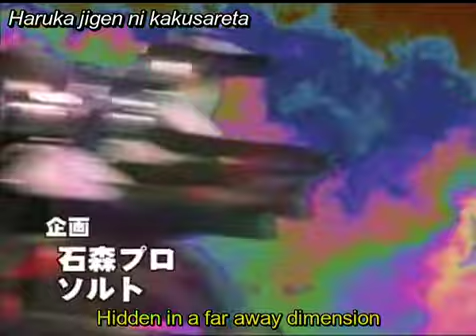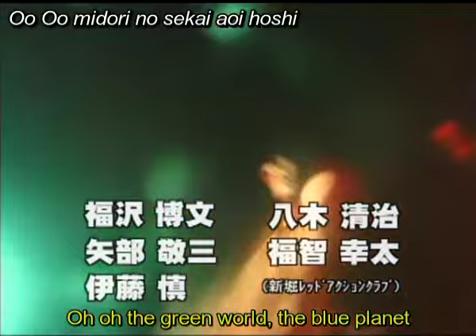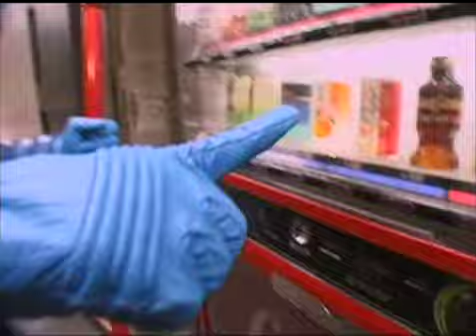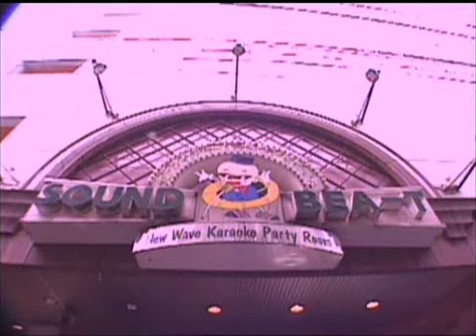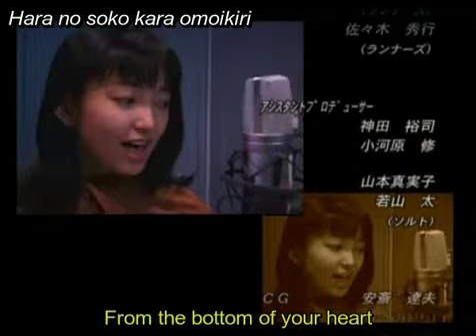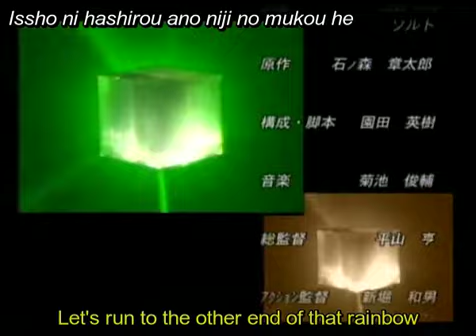ボイスラッガー 第3話 Voicelugger Episode 3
The evil Emperor Genbah of the Muon Empire (ムーオン帝国の帝王ゲンバー, Mūon Teikoku no Teiō Genbā) of the planet Tsedua (ツェドゥア, Tsedua) seeks to use the Voistones (ボイストーン, Boisutōn) of four children to control Demon Beast Hades (悪魔獣ハーデス, Akumajū Hādes), but his plans are foiled by Voicelugger Gold who takes the children to Earth. Years later, the now grown up children use the power of the Voistones to fight the Muon Empire and protect the Earth.